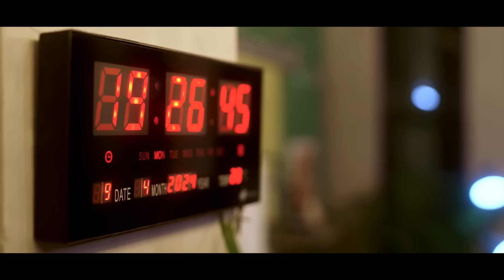[Eng Sub] The Trainee ฝึกงานเทอมนี้ รักพี่ได้มั้ย | EP.5 [2/4]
นักศึกษาหนุ่มไฟแรง ไรอัน (กัน อรรถพันธ์) ได้เข้ามาฝึกงานในตำแหน่งผู้ช่วยผู้กำกับ และได้เจอกับพี่เจน (ออฟ จุมพล) ผู้ช่วยผู้กำกับที่กลับทำให้คนไฟแรงอย่างไรอันหมดไฟได้ ซึ่งความทุกข์ในการฝึกงานของไรอันถูกระบายให้กับเพื่อนๆ นักศึกษาฝึกงานของปีนี้ที่มี บะหมี่ (พิพลอย กัญญรัตน์) ฝ่าย AE และเต้ (ซี ทวินันท์) ฝ่ายตัดต่อ คู่รักที่เลือกมาฝึกงานที่นี่เพราะอยากอยู่ด้วยกัน ป๋า (ปูน มิตรภักดี) ฝ่ายอาร์ต และ พาย (วิว เบญญาภา) ฝ่ายโปรดักชั่น แต่แล้วเมื่อไรอันได้ลองฝึกงานไปเรื่อยๆ กลับพบว่าพี่เจนก็เป็นคนใจดีกว่าที่คนอื่นคิดจนในบางครั้งไรอันเองก็เผลอใจเต้นไปด้วย และเกิดเป้าหมายคือจะต้องชนะใจพี่เจนให้ได้ ! ในการฝึกงานครั้งนี้จะเติมเต็มประสบการณ์การทำงาน หรือประสบการณ์หัวใจ ติดตามได้ใน “The Trainee ฝึกงานเทอมนี้ รักพี่ได้มั้ย”

ออฟ จุมพล อดุลกิตติพร รับบท เจน
กัน อรรถพันธ์ พูลสวัสดิ์ รับบท ไรอัน
ซี ทวินันท์ อนุกูลประเสริฐ รับบท เต้
พิพลอย กัญญรัตน์ เรืองรุ่ง รับบท บะหมี่
วิว เบญญาภา จีนประสม รับบท พาย
ปูน มิตรภักดี รับบท ป๋า
กระปุก พลอยนิรา หิรัญทวีศิลป์ รับบท จูดี้
ป๋อมแป๋ม นิติ ชัยชิตาทร รับบท ใบหม่อน

กำกับซีรีส์ : ฐชัย โกมลเพ็ชร์ และ ศศินันท์ พัฒนะ

ติดตาม The Trainee ฝึกงานเทอมนี้ รักพี่ได้มั้ย
ทุกวันอาทิตย์ เวลา 20:30 น. ทางช่อง GMM25 และรับชมย้อนหลังได้ทาง Viu เวลา 22:30 น.

ฝึกรัก (LOVE TRAINING) Ost.The Trainee ฝึกงานเทอมนี้ รักพี่ได้มั้ย - Gun Atthaphan

Subtitles
Spanish (Latin America) : Latin Las Vegas Fan Subs
Spanish : LAS VEGAS BOYS LOVE FAN SUB
Vietnamese : Hôm nay xanh trời mây thoáng bay và BeeXis
Korean : @SONA_War (X/Twitter)
Portuguese : @BABIIBRAZIL & @POONMITBR
Chinese (Hong Kong) : Offgun_gdbhk (Instagram & X)
Italian : Five Italian Sub
Arabic : @arabicoffgun
Japanese : ＠yuzu_babii @kumawabearbear @yumiyumi_babii
Indonesian : @yourayy_ (X)
French : Shun x Elea Kayne (CHOPTONBL)